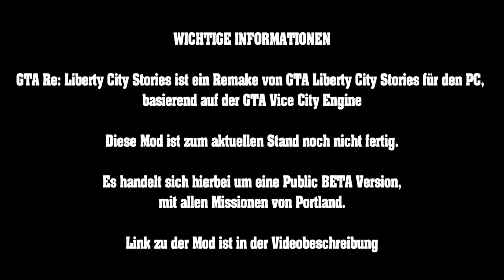GTA Liberty City Stories [PC/60FPS] - Mission #015 - No Son of Mine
► Grand Theft Auto Re: Liberty City Stories (Windows/PC)

► Action-Race-Game-Mod basierend auf GTA Vice City von Rockstar North (2002/2019)

► GAMEPLAY von GTA RE Liberty City Stories
► Unkommentiertes Gameplay von germanmafia (2019)